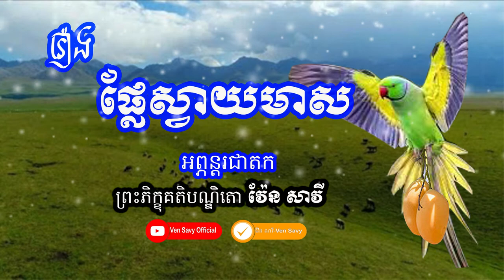រឿង ផ្លែស្វាយមាស(​អព្ភន្តរជាតក), ven savy, វ៉ែន សាវី, dhama talk